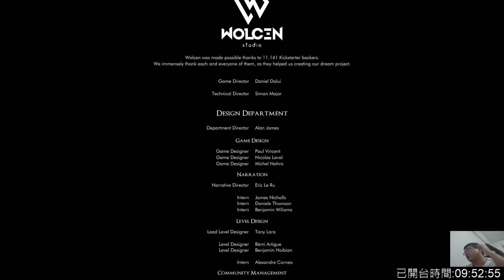【慶饅頭】【殘酷暗影】【角色扮演】-Part.2-2